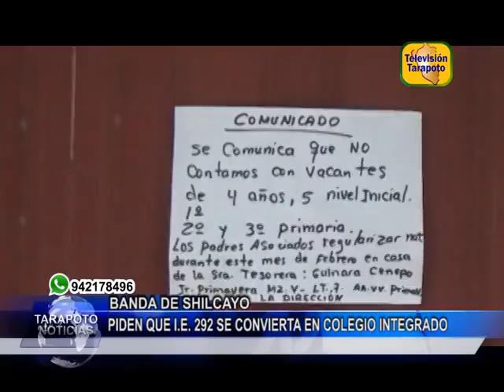TARAPOTO NOTICIAS: PIDEN QUE I E 292 SE CONVIERTA EN COLEGIO INTEGRADO .